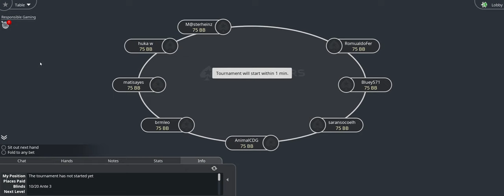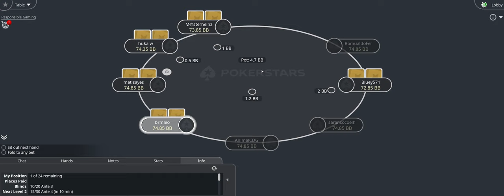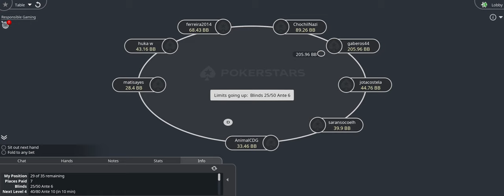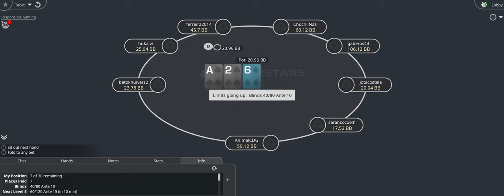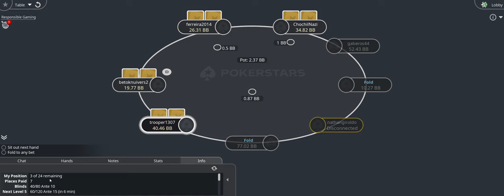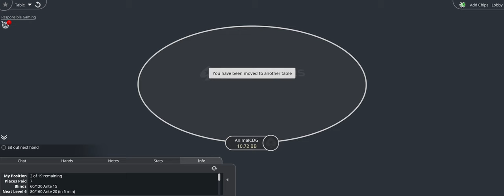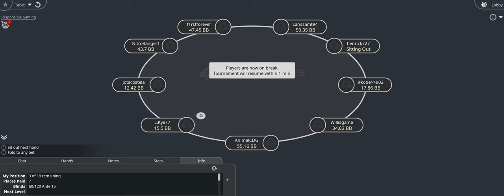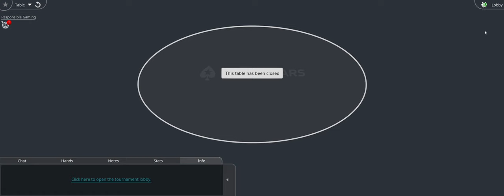$0.25 NL Hold'em [45 Players] [2h]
Day 2
Duration around 2 hours.
Dia 2
Duração por volta 2 horas.